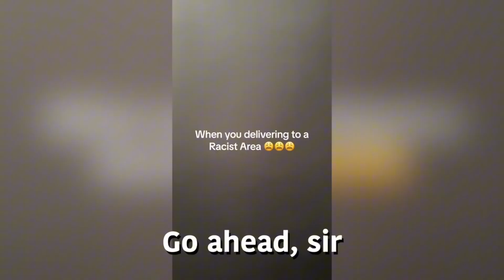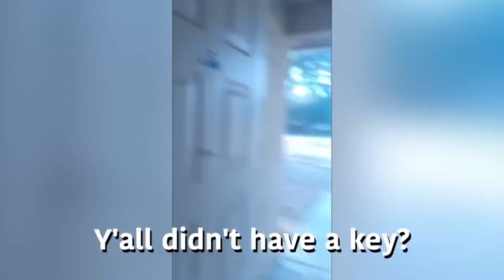PEPPER SPRAYER vs KAREN The Battle for Supremacy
Discover the heated showdown between "Karen" and the pepper sprayer! A must-read analysis of this viral confrontation. Who emerges victorious? Dive into the details now!